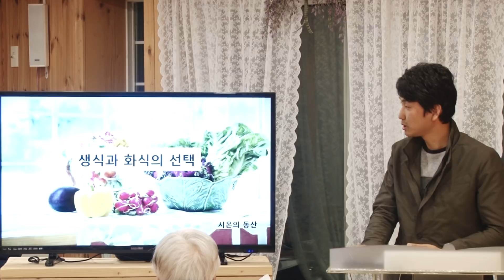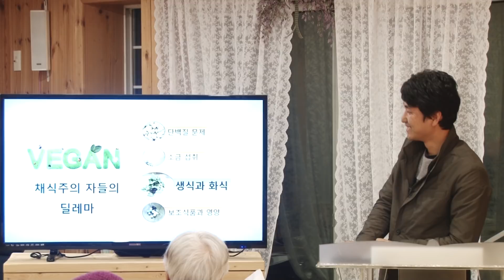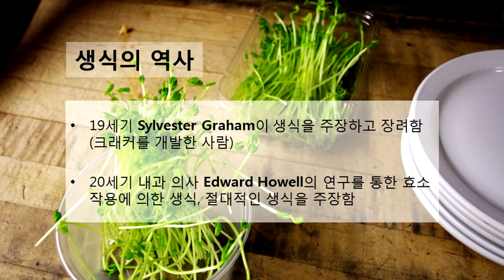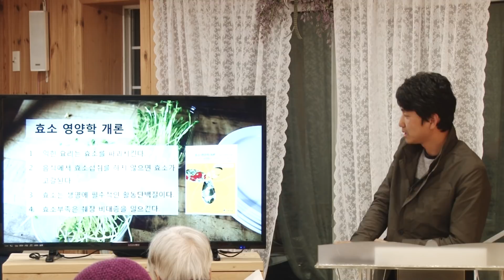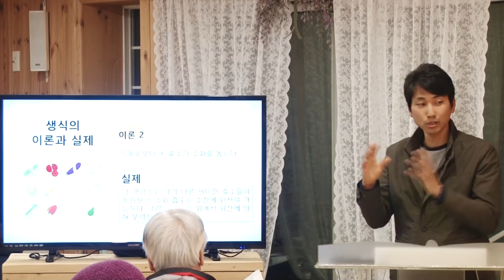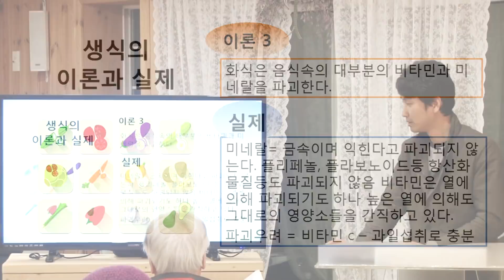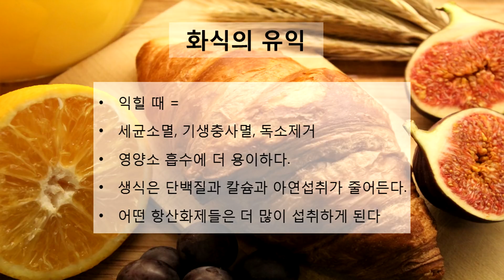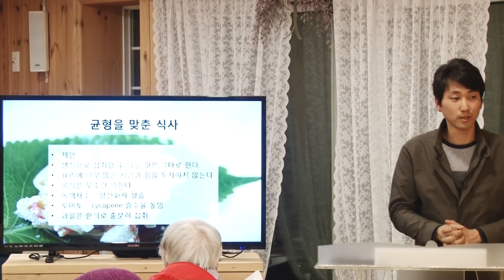[방태환원장의 건강강의] 생식과 화식의 선택 _시온의 동산 (효소, 자연식, 건강식)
오늘은 생식과 화식 무엇을 선택할 것인가에 대해 알아보겠습니다.
건강을 위해서 생식을 해야될까, 아니면 화식을 해야될까?
그 궁금증을 시원하게 풀어드리겠습니다~